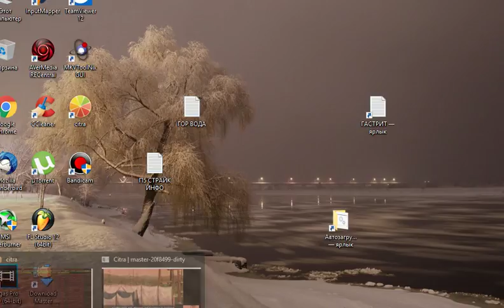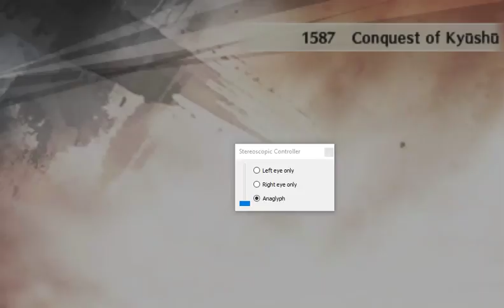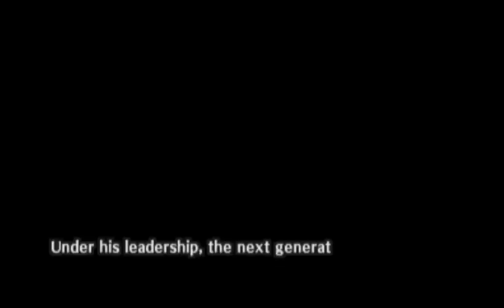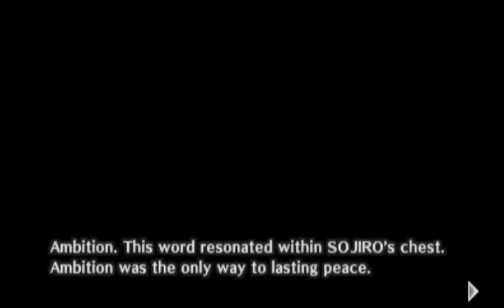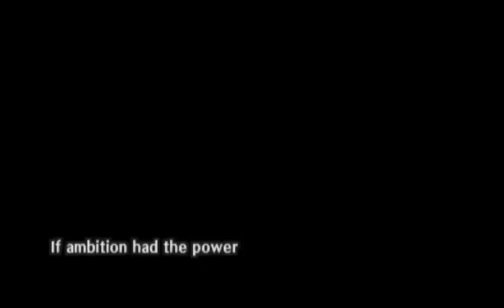Samurai Warriors Chronicles - Walkthrough part 10